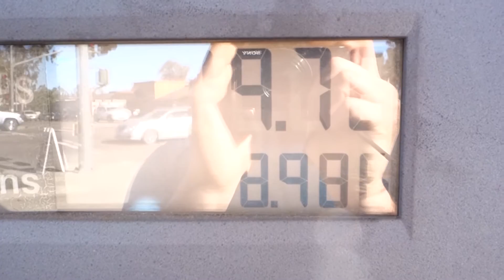BB.Ep.23 (Skydiving, High Volume Arm Day, Gymshark)